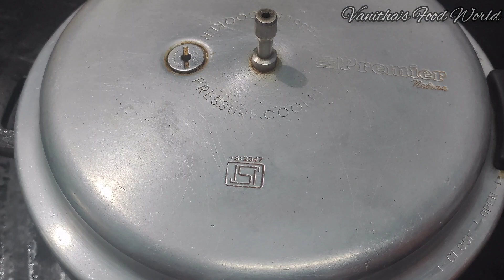💥 சோயா சங்க்ஸ் பிரியாணி / மீல் மேக்கர் பிரியாணி / Soya Chunks Biryani / Mealmaker Biryani in Tamil